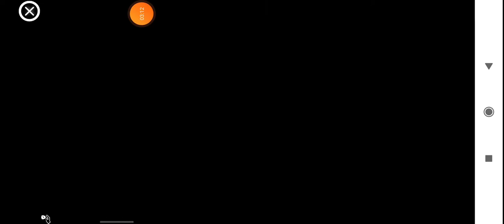Buscando hierro en Minecraft capítulo dos